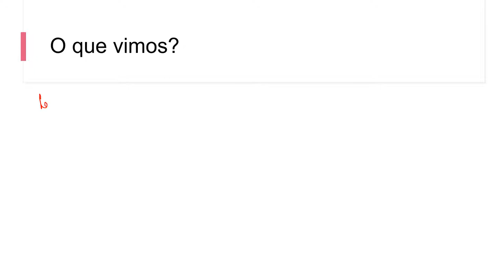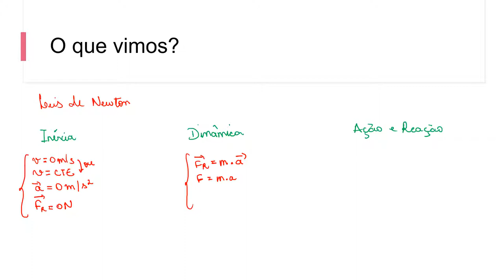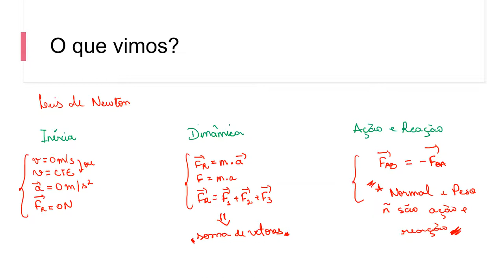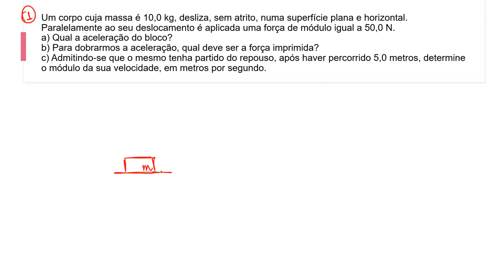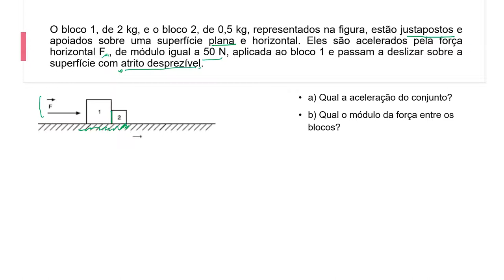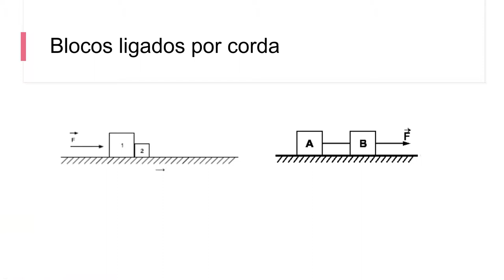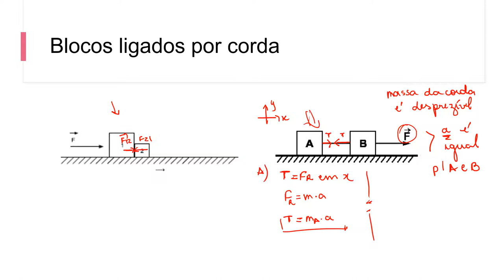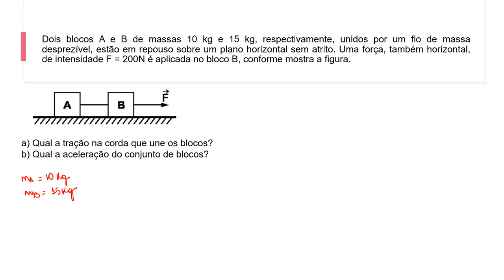Vídeo 5: Física - Aplicações das Leis de Newton I [1° ano]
Fala galera!

Seguindo com o nosso conteúdo de Leis de Newton, nesse vídeo eu mostro para vocês algumas aplicações com blocos, utilizando somente 1 dimensão. Assistam com calma, anotem, depois utilizem as ideias para resolver os exercícios da lista. Boa sorte e bora pra Física!!!